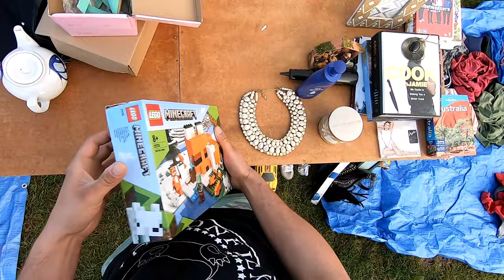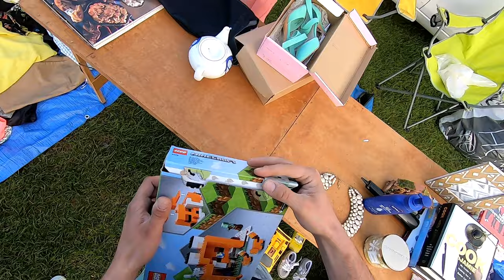Makin' Roads to Retro at the Car Boot Sale ft. Pizarro's Pieces!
In this mid week car boot episode, Ed is joined by master toy collector @PizarrosPieces as they explore a vast mid week boot fair in the hope of finding retro pieces, modern and retro games and collectables!

Expect controllers with some interesting. modifcations...a modded Godzilla?! and of course plenty of games!

Pick ups follow the hunt.

CREDITS:
GoPro: Ed
Edit: Ed
Beats by JappaFX